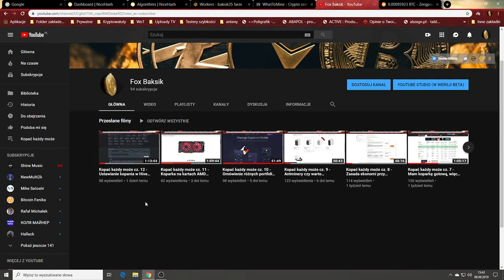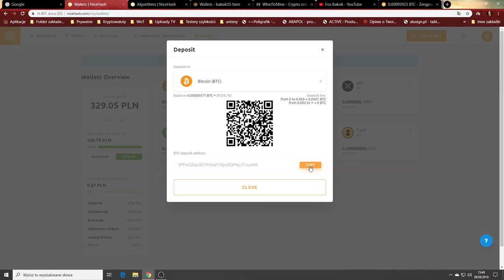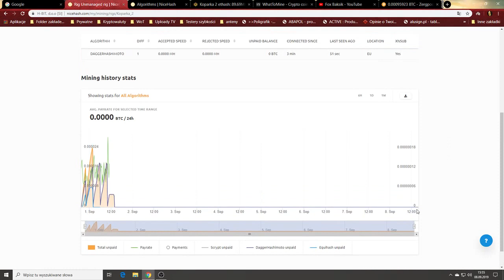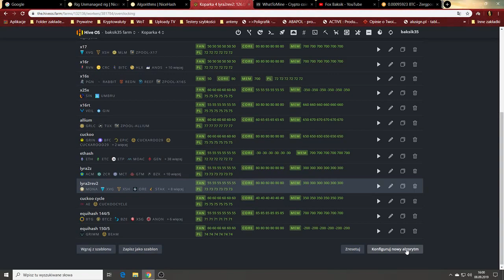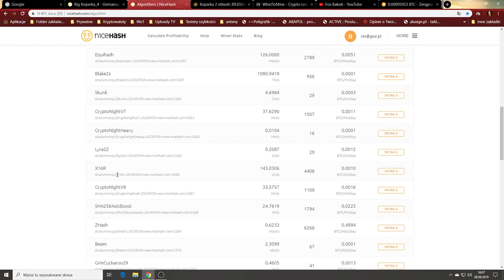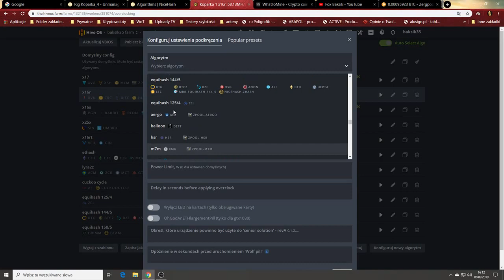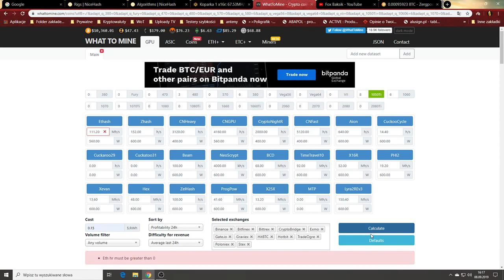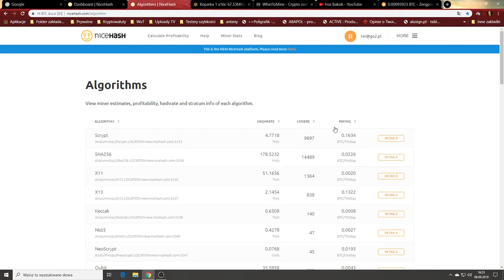Kopać każdy może cz.13 - Hive OS na Nicehash algorytmy Ethash, Lyra2v2 i X16R dla koparek NVidia GTX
Cały materiał poświęcony dla chętnych nowych górników krypto świata, od czego mają zacząć swoją przygodę już z samym kopaniem po zakupionej koparce. Wiele pomocnych informacji bazowanych z własnego paru letniego doświadczenia w swojej kopalni.

Kontakt do fachowca od modowania biosów w kartach RX Radeon all wersje ACI-Bios :

przykładowe ustawienia do kopania algorytmu Ethash na Prohashing pod minera Phoenixa dla koparek AMD Radeon i GTX Geforce :
POOL: stratum+tcp://prohashing.com:3339, WALLET: twój nick z prohashing, PSW: a=ethash n=nazwa koparki

System operacyjny na bazie Linuxa do koparek mega stabilny Hive Os lub przy rejestracji proszę wpisać kod : baksikhive a dostaniesz ode mnie 10 $ na konto Hive dla swoich koparek :-)